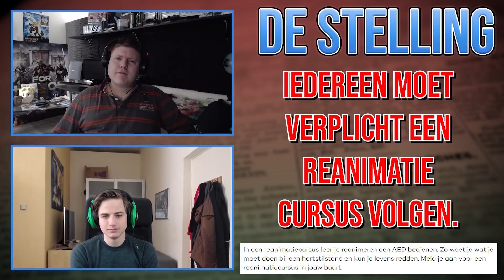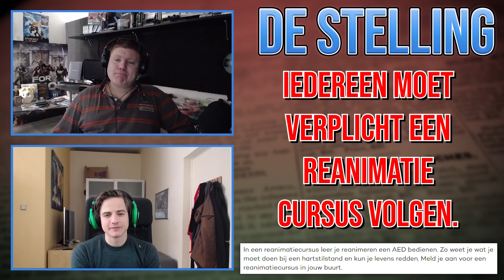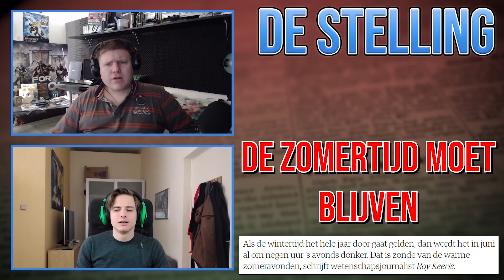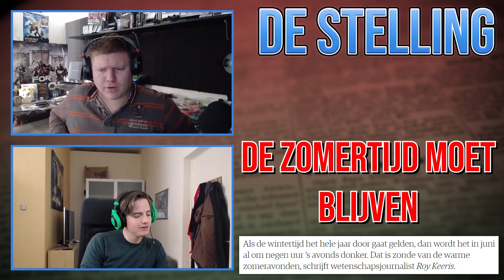Gamen Als Schoolvak? Zomertijd en EHBO! DESTELLING ft Jitse